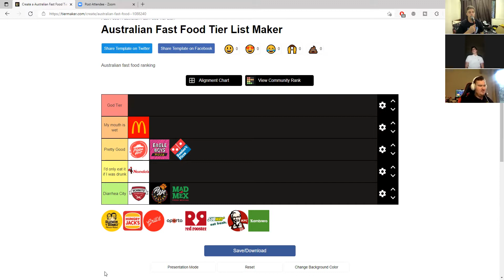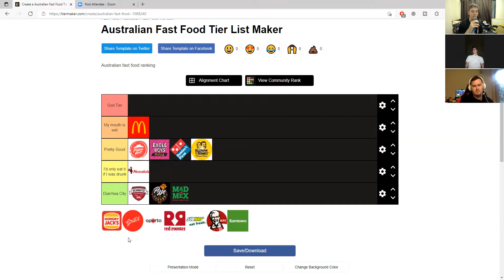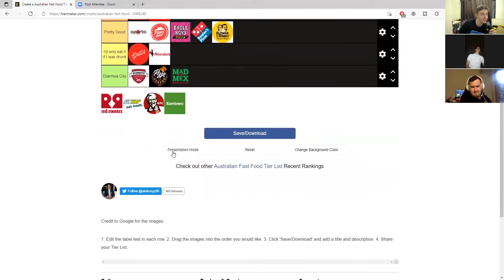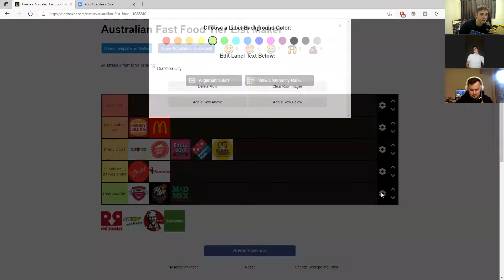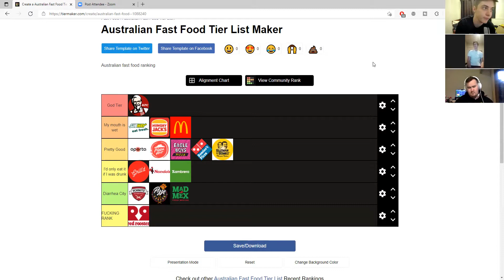Sorry mum Podcast ep 6 - FAST FOOD TIER LIST !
Go check out the sorry mum podcast channel !